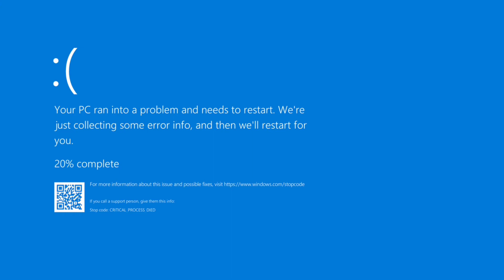[Meme] Popeyes Chicken.. Sandwich?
Popeyes chicken sandwich...